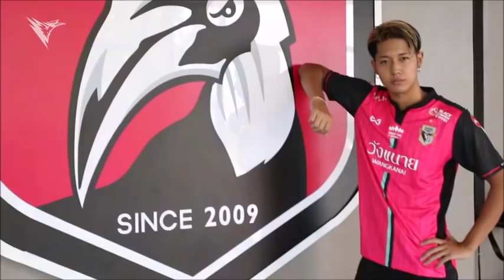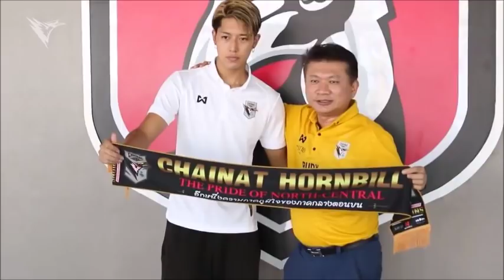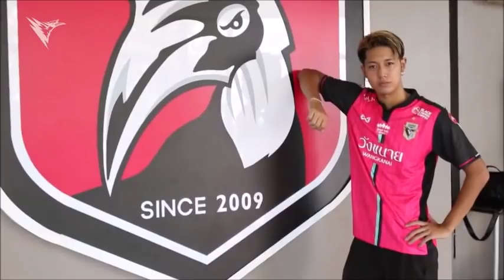DEBUT 'ริว'- ริวทาโร่ คารุเบะ (Ryutaro Karube) มิดฟิลด์ชาวญี่ปุ่น 'นกใหญ่พิฆาต' ชัยนาท ฮอร์นบิล